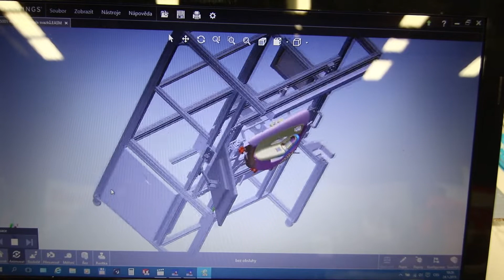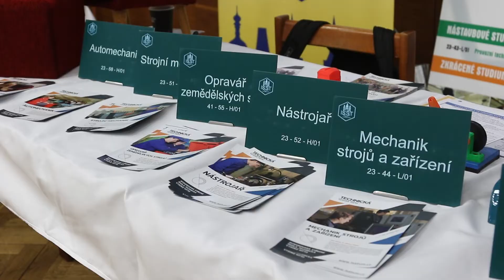KONALA SE PŘEHLÍDKA STROJÍRENSKÝCH FIREM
Krajská hospodářská komora Pardubického kraje ve spolupráci s Úřadem práce a Pardubickým krajem uspořádala ve čtvrtek 24. ledna již čtvrtý ročník Přehlídky strojírenských firem. Několik desítek firem  středních škol a učilišť z širokého okolí prezentovalo své služby a zaměření žákům škol, rodičům i široké veřejnosti. V Kulturním domě v Ústí nad Orlicí měl své stánky například MOLDEX-METRIC, RIETER CZ, FPOS, KORADO, AUTONEUM CZ, BRAVO a řada dalších firem z Ústí nad Orlicí a širokého okolí. Mezi školami z Letohradu, Králík, Vysokého Mýta, Žamberka nebo České Třebové byly tradičně také místní Střední škola uměleckoprůmyslová a Střední škola automobilní.
K vidění byla řada moderních technologií používaných při dnešní výrobě. Nechyběly ukázky 3D tisku, využití virtuální reality nebo programování strojů.
Návštěvníci na přehlídce mohli získat podrobné informace o možnostech uplatnění technických oborů na trhu práce. Kromě toho byly také poskytovány informace o rekvalifikačních kurzech a celoživotním vzdělávání.